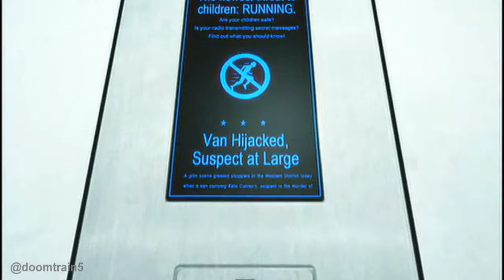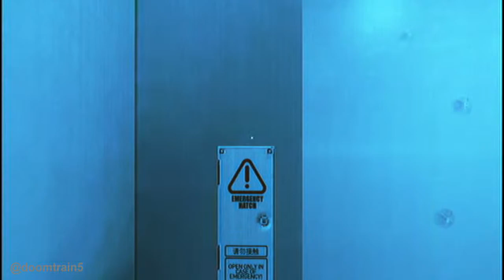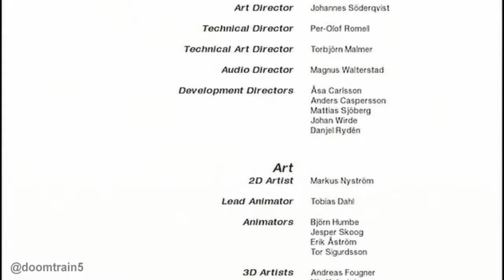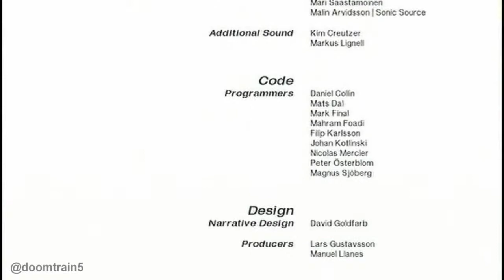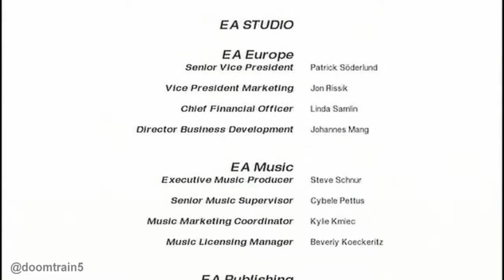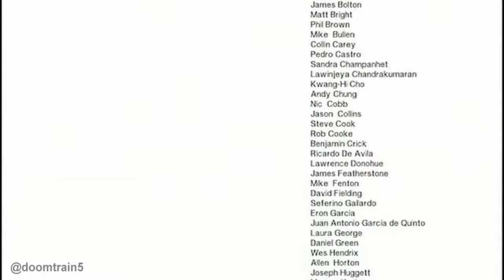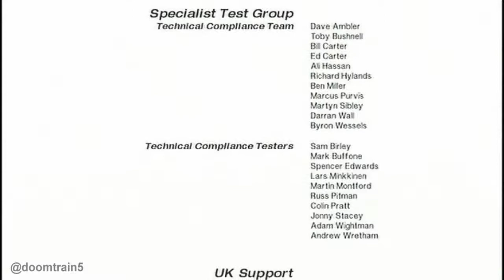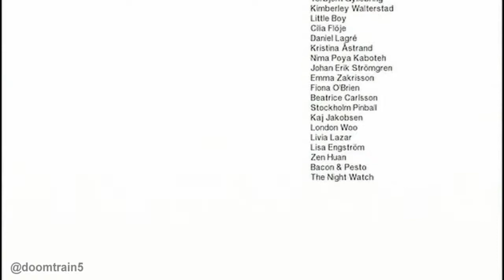Foley Plays: Mirror's Edge | Chapter 9 [No Commentary][FINAL]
Part 10 of my Mirror's Edge playthrough. Any suggestions for other playthroughs let me know!